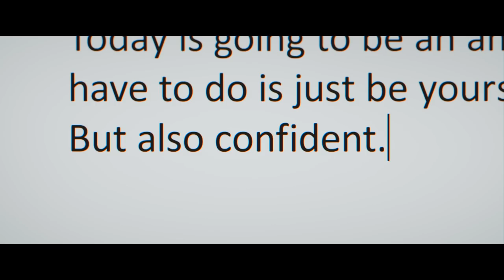DEAR EVAN HANSEN – Official Trailer 2 (Universal Pictures) HD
Cast: Ben Platt, Amy Adams, Julianne Moore, Kaitlyn Dever, Amandla Stenberg, Nik Dodani, Danny Pino, Colton Ryan, DeMarius Copes
Directed by:Stephen Chbosky
Screenplay by:Steven Levenson
Music & Lyrics by: Benj Pasek & Justin Paul
Based on: The stage musical by Steven Levenson, Benj Pasek & Justin Paul
Producers:  Marc Platt, Adam Siegel
Executive Producer: Michael Bederman, Steven Levenson, Benj Pasek, Justin Paul